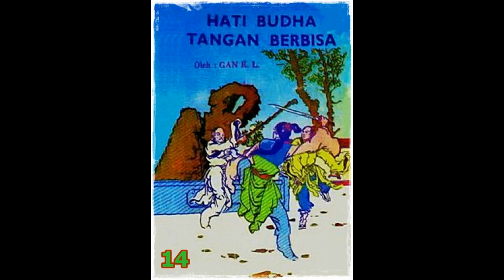Seri Cerita Silat Hati Budha Tangan Berbisa Jilid 14